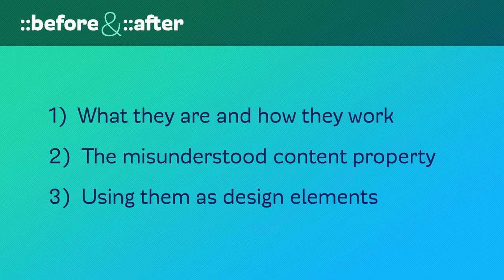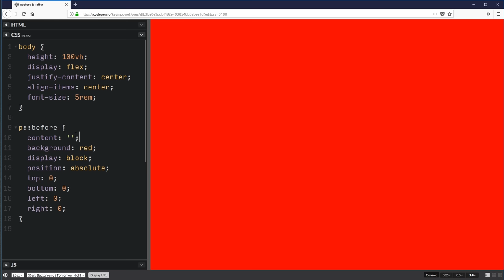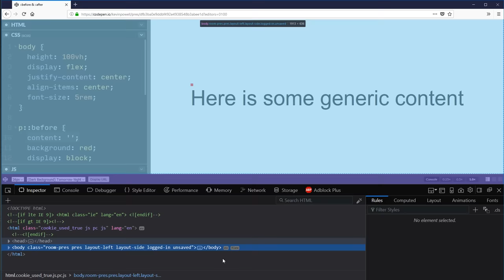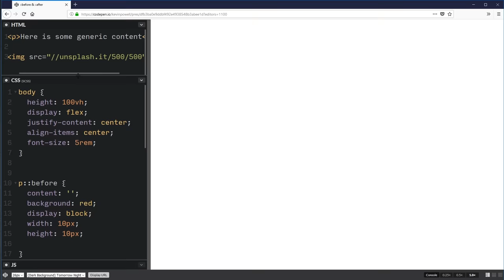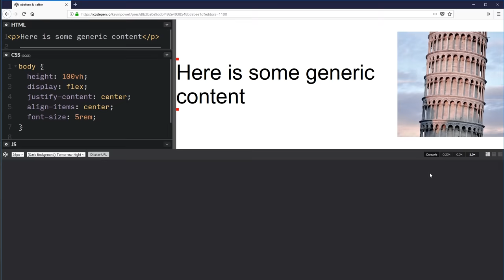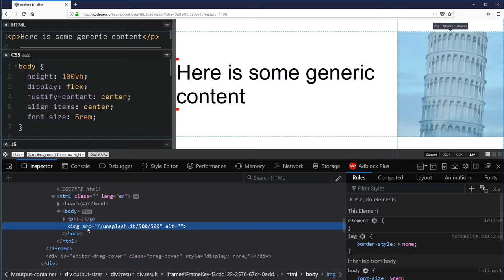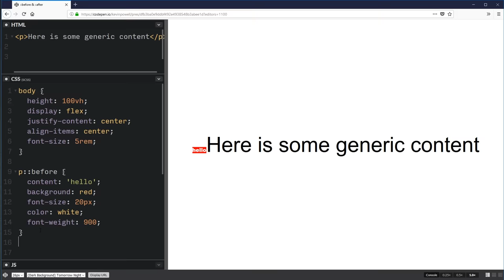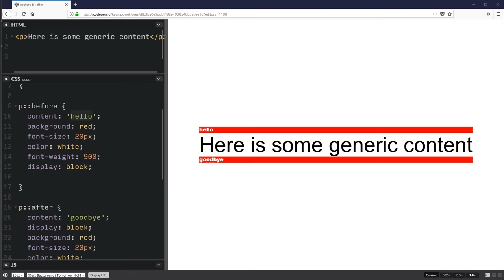Before and After pseudo elements explained - part one: how they work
The before and after pseudo elements are super useful part of CSS, but are often misunderstood. This is part of a three-part series where I look at how they work, and cool stuff we can do with them.

In this video, I focus on what ::before and ::after even are and how we can use them, and even why we use the double colon before them, instead of a single one (it's to distinguish them from pseudo-classes, like :hover).

One important thing with both the before and after pseudo elements is that they require us to define the content property. Without it, it defaults to none and, well, we can use it!

New to Sass, or want to step up your game with it? I've got a course just for you